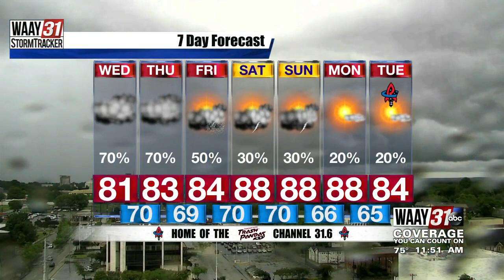Carson's Midday Wednesday Forecast 6/9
Flash flooding remains a concern for North Alabama this afternoon and tonight. Showers and storms will continue to be widespread, with heavy downpours leading to runoff thanks to all the rain we have seen recently. Stay with WAAY 31 for continuing updates.